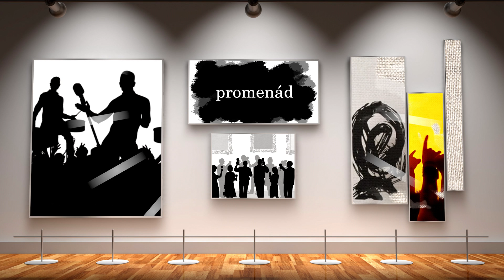Promenád 2022.03.17.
Bábszínház világnap